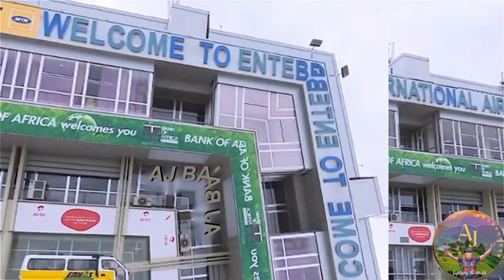My First International Tour | Delhi to Uganda Adventure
Join me on an unforgettable journey as I embark on my first international tour from Delhi to Uganda! 🌍✈️ This trip is full of exciting experiences, from exploring Uganda's vibrant markets to witnessing its breathtaking landscapes and wildlife.

In this series:

Visiting the iconic Source of the Nile in Jinja.
Exploring the bustling Nakasero Market in Kampala.
Experiencing the rich culture, food, and history of Uganda.
Adventuring through Queen Elizabeth National Park and other scenic spots.
As an avid traveler, this is the beginning of my global adventures as AJ BACKPACKER. Follow along for travel tips, hidden gems, and real experiences from Uganda! 🌍🎒